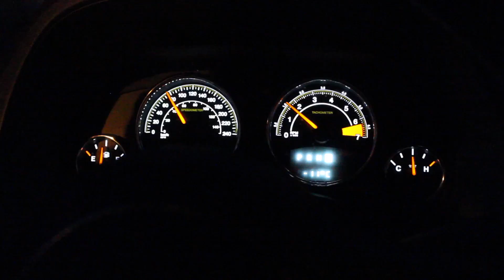1st EVER Walleye Thru The Ice!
Despite driving 2 and a half hours north to try to catch rainbow trout and not succeeding, Brian and myself set up camp and caught a bunch of good eater sized walleye and my 1st ever walleye thru the ice.